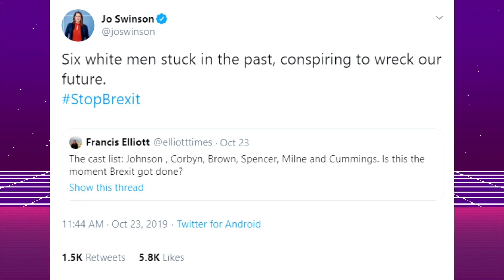Jo Swinson: "Six White Men CONSPIRING to RUIN Our Country"